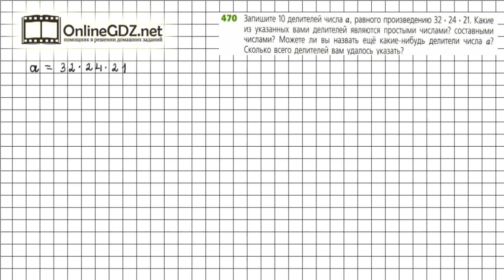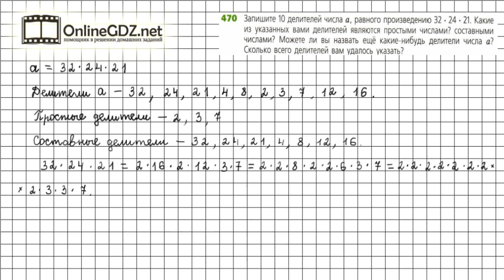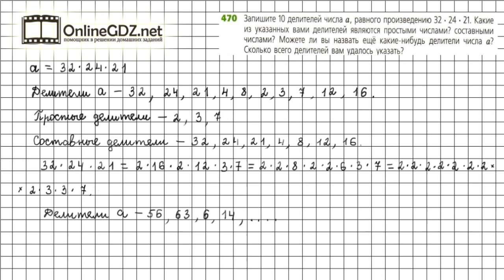Задание №470 - ГДЗ по математике 5 класс (Дорофеев Г.В., Шарыгин И.Ф.)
Номер 470– необходимо найти все делители некоторого числа, разложив на множители делитель. Свойства делимости сформулированы в п. 6.3 учебника.